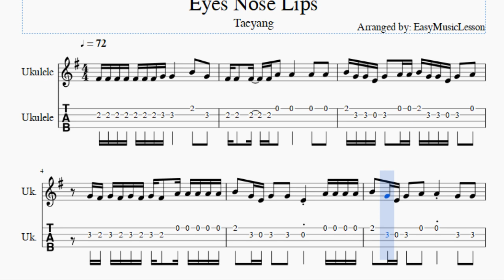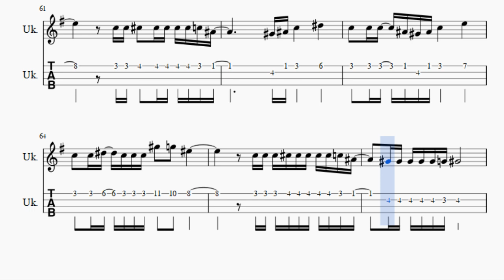Ukulele Tab: How to play Eyes Nose Lips by Taeyang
Here is a sheet music/tab video on the song Eyes Nose Lips by Taeyang on the ukulele. A ukulele tab arrangement which is transposed to notes that are easily played by ukulele, for the song Eyes Nose Lips by Taeyang.

EasyGuitarTab teaches you to play the your favorite instrument, through well-arranged sheet music so that you too can learn how to play Eyes Nose Lips by Taeyang on the ukulele as fast as you can. A ukulele tab with backing tracks to help your play the song better.